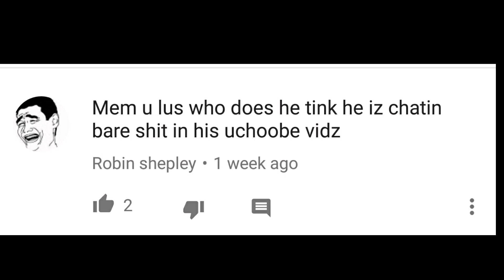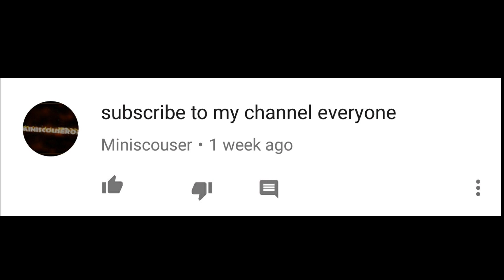MEMEULOUS youtube comments song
Bunch of comments from memeulous video put into s song..
Ill do more if people enjoy it.